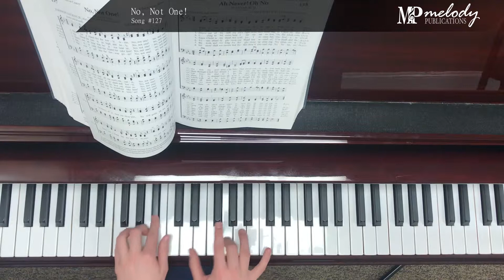Song Sample: 'No, Not One!'– Song #127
‘No, Not One!’: Song #127

Meter: 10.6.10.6. With Refain (Irregular)

Category: The Faithfulness of Christ

Lyricist(s): Johnson Oatman, Jr. (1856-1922)

Composer(s): George C. Hugg (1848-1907)